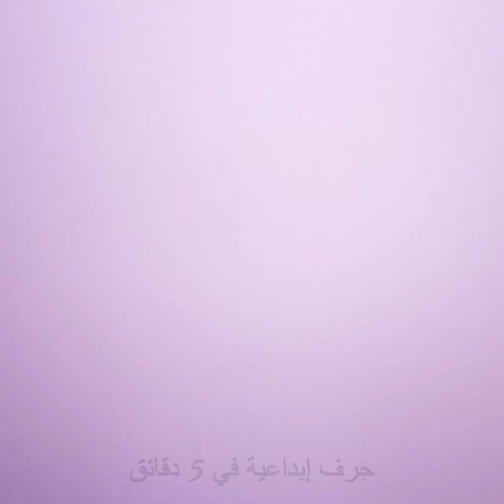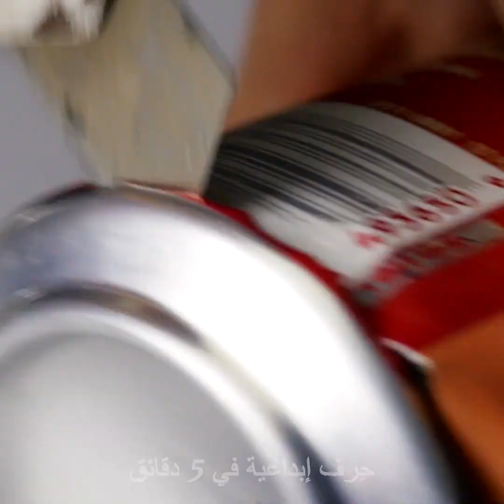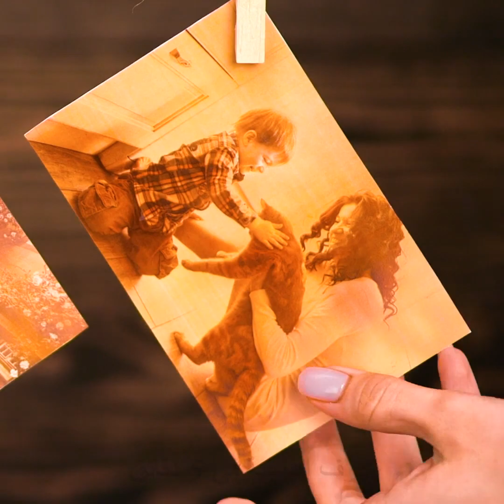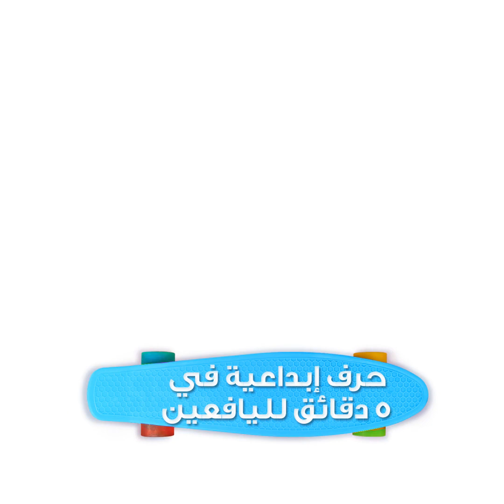١٩ حيلة مفيدة بالكوكاكولا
الطوابع الزمنية:
00:37 كيف تنظف البقع
01:05 كب كيك الكولا
04:05 تحويل عبوة كولا إلى فانوس مبتكر
04:38 ملمع شفاه بنكهة الكولا
05:31 وصفة اللحم المقدد المكرمل